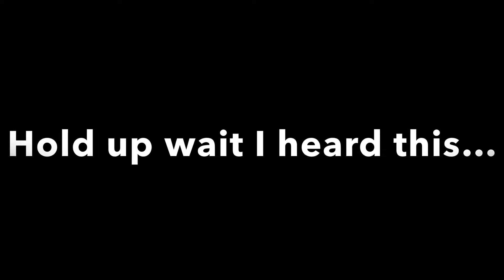Arch sounds familiar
Unscramble Arch and you get char :)